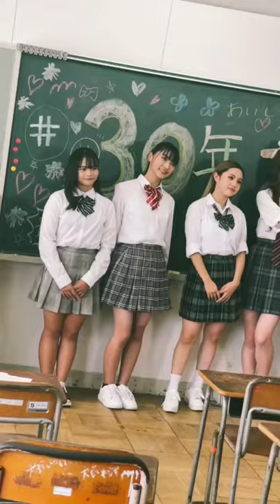【新キャスト解禁】あの後ろ姿の正体は植村颯太くん！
【新キャスト解禁】
あの後ろ姿の正体は…
植村颯太くん ！
ついに全キャスト公開です！

さらにさらに
短編WEB映画『ずっと好きだった』の公開記念のプレゼント企画を開催します！
詳しくはSGMedia 公式Instagram&TikTokをチェック！

権隨玲（れあぱぴ）　樽井みか（みかん）主演
短編映画『ずっと好きだった』
学校を舞台にした青春ショートムービーを
レア役（権隨玲）ミカ役（樽井みか）が演じます

監督には短編映画「逢いたくて」(2021年秋に公開予定)の朝乃アメが担当

企画　制作
株式会社SGMedia